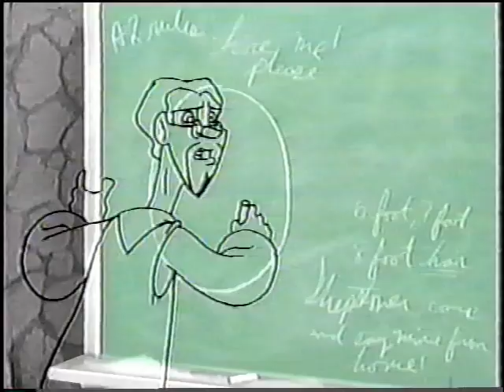David Stodolny's 1490 SOMETHING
I attended Sheridan College Classical Animation back in 2001 and this film was my final project.  I wanted to showcase acting and 2D effects work in my project because that's what I was interested in getting into at the time.
This film follows Christopher Columbus in a meeting trying to get funding for his voyage while trying to convince his audience that the world is round.